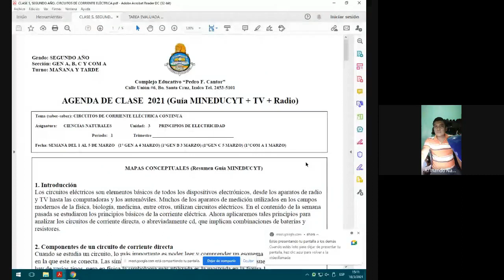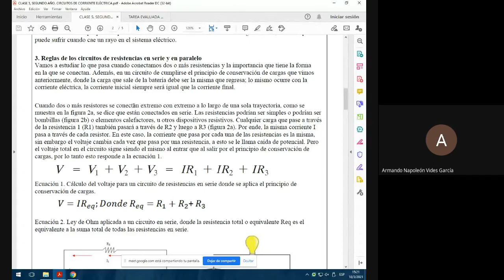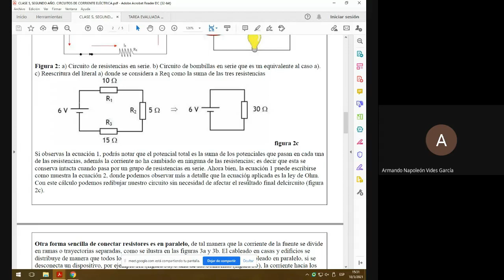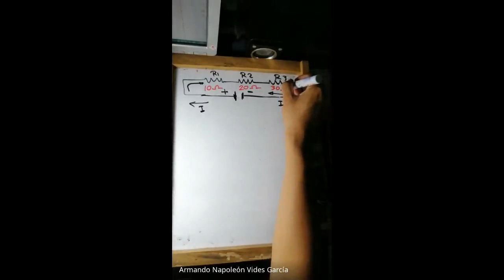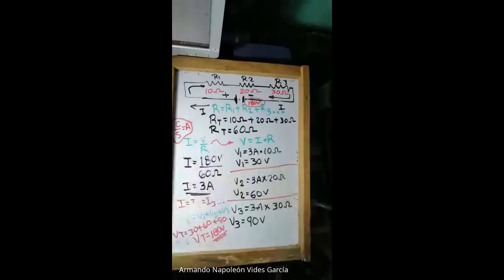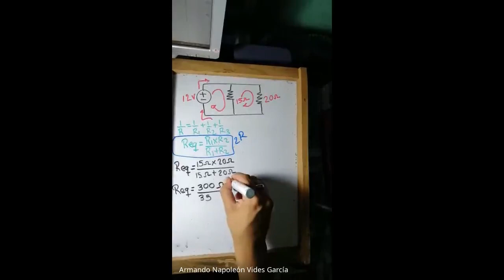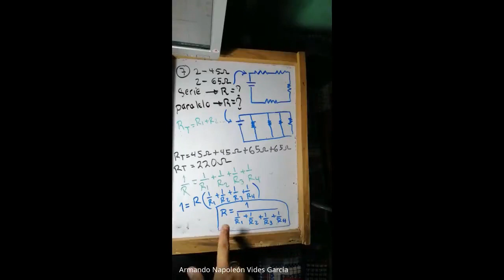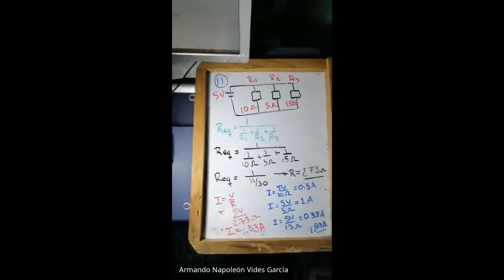CIRCUITOS ELÉCTRICOS CLASE 5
Clase explicativa de circuitos eléctricos de una manera sencilla y espero que les ayude a mis alumnos de segundo año de mi escuela y de otras escuelas.